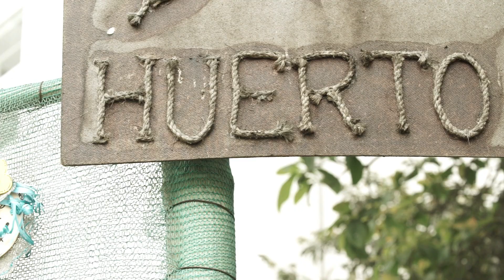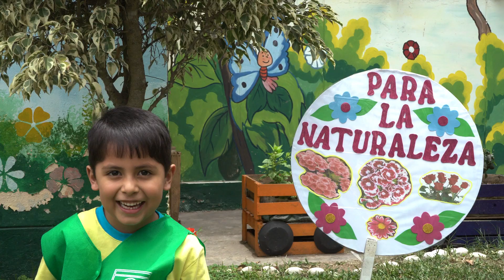ANIA ONLINE OK